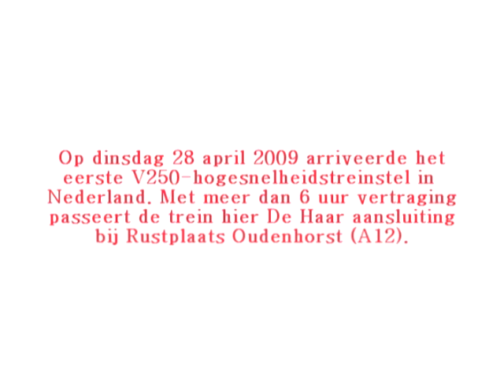Fyra V250 Albatros in The Netherlands Transport Veenendaal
First built V250 for Dutch Railways during transport from Velim to Amsterdam in april 2009.